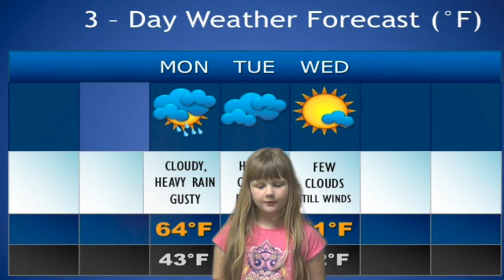2O 15 24 SD 480p